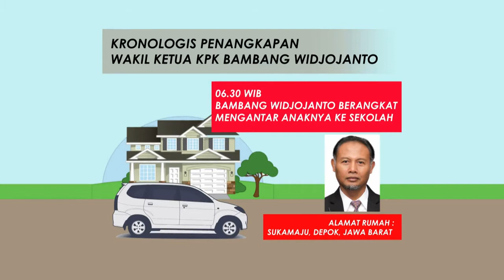Polri Tegaskan Penangkapan BW Tidak Ada Unsur Politis - IMS